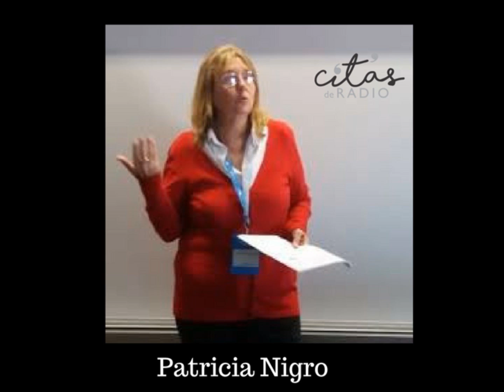Patricia Nigro: "En las redes no podes preguntarle al otro que le duele".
Conversamos con Patricia Nigro, Doctora en Comunicación, docente e invesitagadora de la Universidad Austral y nos contó de su campaña redesconrespeto.